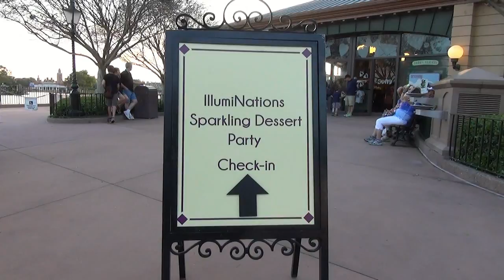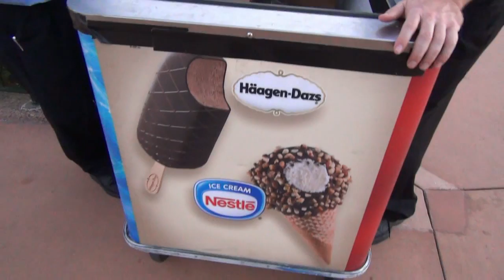Epcot IllumiNations Sparkling Dessert Party at World Showcase Plaza - Opening Night w/ Food, Views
We were there for the first Epcot IllumiNations Sparkling Dessert Party at World Showcase Plaza. Guests can now book this dessert party, which combines desserts with sparkling wines. Includes a look at the food, drinks and views!